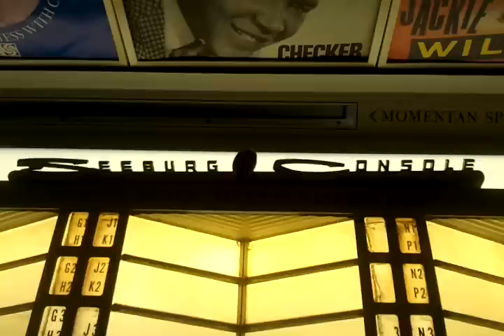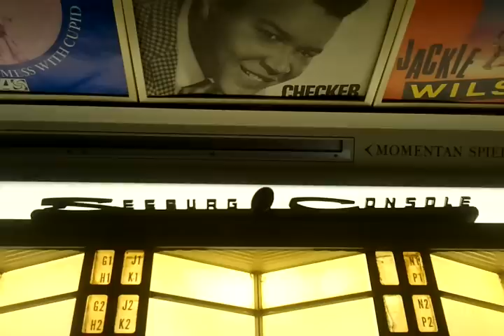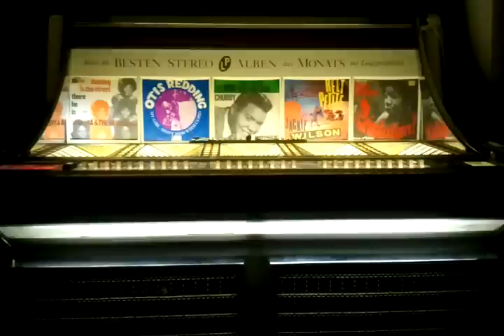LITTLE RICHARD - SLIPPIN' AND SLIDIN' 1956 APOLLO SEEBURG LPC-1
LITTLE RICHARD - SLIPPIN' AND SLIDIN' 1956 APOLLO

Slippin' and Slidin'" is an R&B/rock song performed by Little Richard. The song is credited to Little Richard, Edwin Bocage (Eddie Bo), Al Collins, and James Smith.

Eddie Bo first recorded the song in 1956 under the name "I'm Wise;" his recording was released from the Apollo label. Little Richard covered it in the same year, and changed the title to "Slippin' and Slidin'". His version is on his first album, "Here's Little Richard".